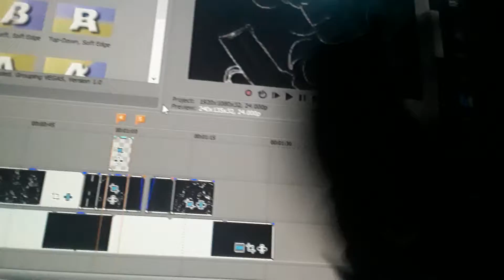uh oops?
i didnt intend this...